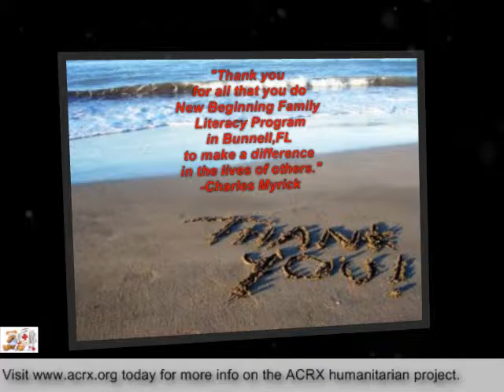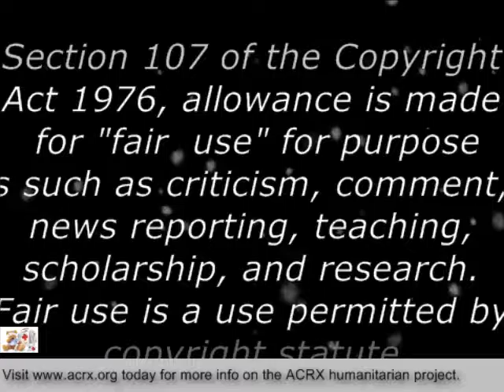New Beginnings Family Literacy Program Receive Tribute & Healthcare Help By Charles Myrick Of ACRX